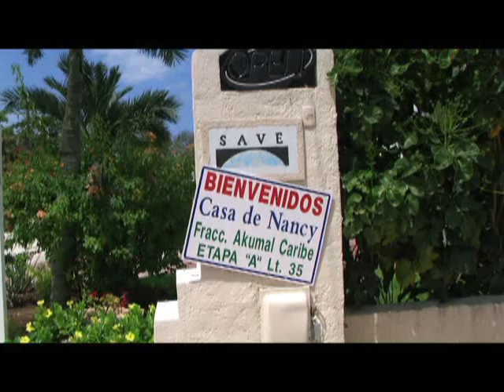TULUM, 2 DE JUNIO, NOTA 3, PIDE S A V E RETIRO DE GEOTUBOS EN PLAYA DE BAHIA PRINCIPE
EL USO DE GEOTUBOS QUE YA MOSTRO LIMITACIONES Y  EFECTOS SECUNDARIOS  CONTRARIOS A SU FINALIDAD AL SER DESECHADOS POR LAS CORRIENTES MARINAS  EN OTROS PUNTOS DE LA RIVIERA MAYA, SE HACE PRESENTE TAMBIEN FRENTE A LAS ZONA CERCANA DEL HOTEL BAHIA PRINCIPE DONDE TAMBIEN FUERON USADOS  DENUNCIA EL VOCERO DE SALVAMENTO AKUMAL VIDA ECOLOGICA.

DECLARA: JUAN PABLO MONTOYA , VOCERO DE SALVAMENTO AKUMAL VIDA ECOLOGICA